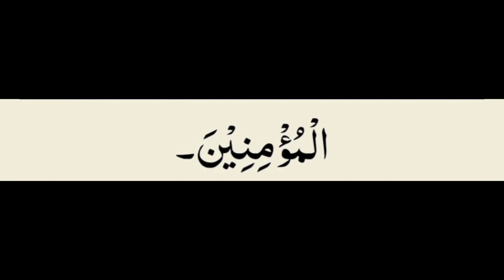Mahe Ramzan 20th day dua#dua#ramzan